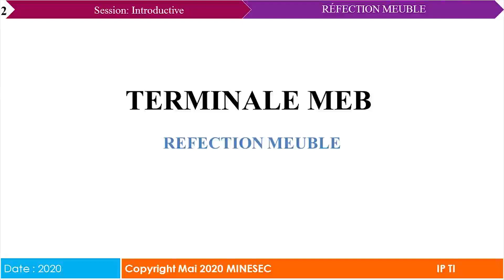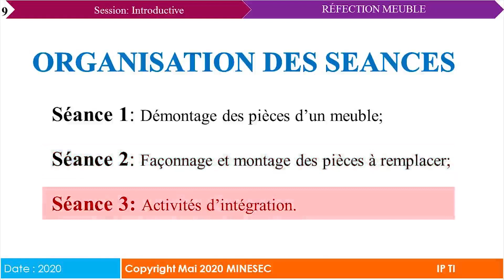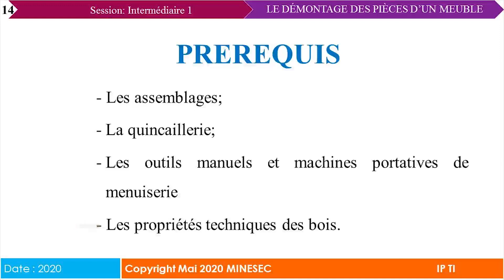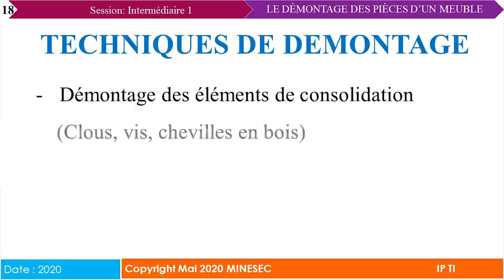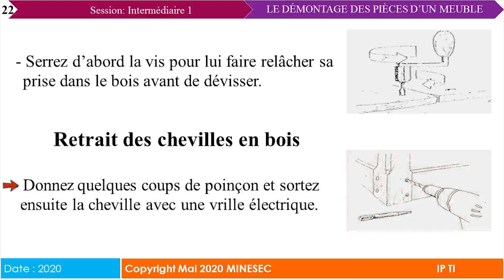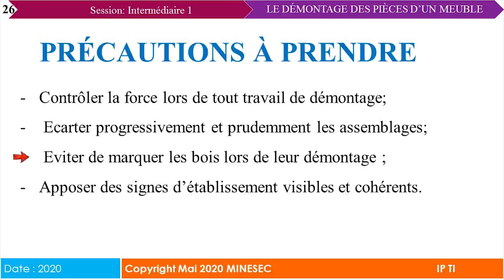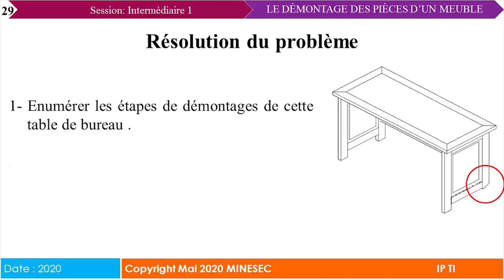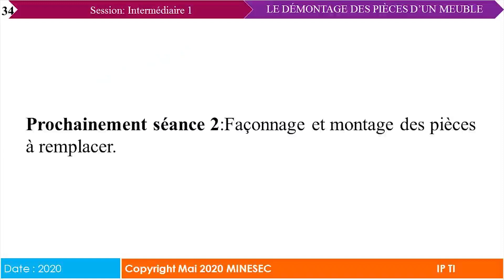Terminale MEB_Menuiserie-Ebenisterie_Le demontage des pieces d'un meuble